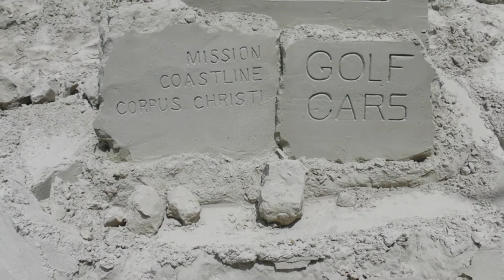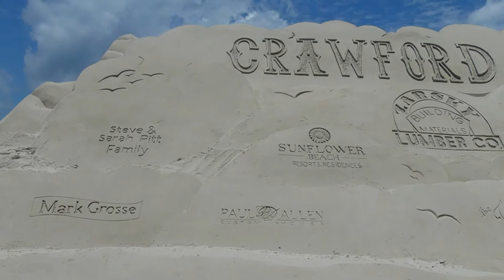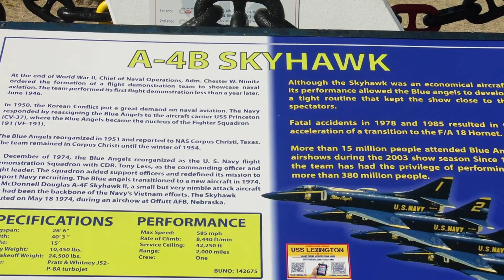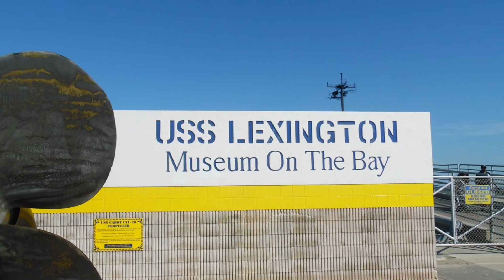Live,Laugh,Love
Sand Fest Port Aransas Texas 2018